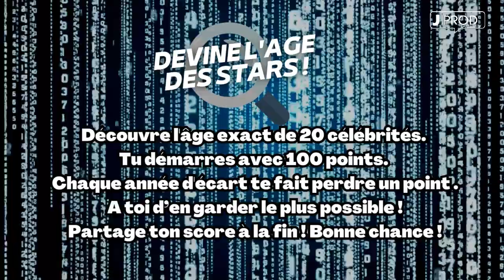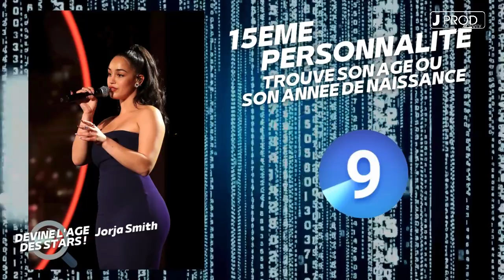DEVINE L'AGE DES STARS #13 - JPROD ACTIVITY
Musique Quiz de la chaine : The Youtuber Library

3 Nouvelles vidéos par semaine : Lundi, Mercredi et Vendredi a 17h00
Je crée des vidéos autour de la télévision , des jeux et des quizz, et de la musique

Merci de respecter une langage correct et courtois dans l'espace communauté